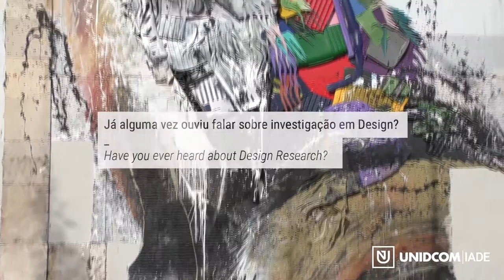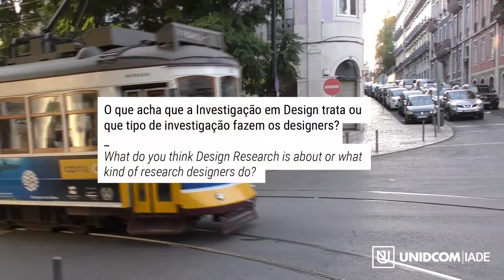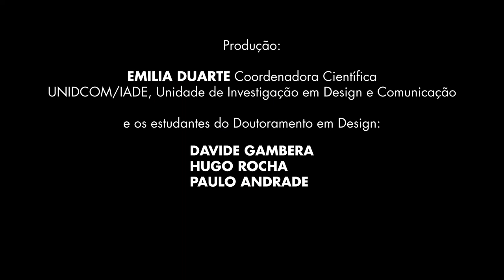O que (não) sabemos sobre investigação em Design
Para marcar o Dia Nacional da Cultura Científica, a UNIDCOM foi avaliar, junto da comunidade, a sua cultura sobre investigação em Design.